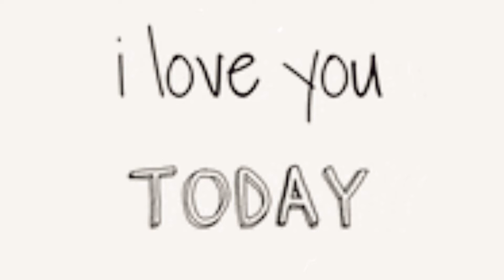YOU and ME - BadBoy RDW8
Official Audio for the BadBoy RDW8 love song called YOU & ME. Produced by Arthur Waite 🔥

I tried singing.. Hey, it's a dope love song! 🖤
YOU and ME by BadBoy RDW8
©️ FiveOhEight Records / Arthur Waite Music

Relationship, Love Songs, Inspirational, Singer

Official Lyrics: Written by Arthur Waite 😎
Arthur Waite is BadBoy RDW8

You and me feel like a family I love you baby
You're the only lady so in love I'm going crazy
All the times in life I felt like no one needed me
But now I see I'm needed and I love you it's just you and me
BadBoy RDW8

You and me you and me you and me you and me
Baby it's just you and me you and me you and me you and me

Baby it's just you and me
It's me and you baby
We got this you're all I got I love you
It's just you and me it's just you and me

You and me are like a family I love you baby
And you're the only lady so in love I'm going crazy
All those times in life I felt like no one needed me but now I see I'm needed
And I love you it's just you and me

Now listen baby you can tell by the sound that I don't know how to sing
But ever since you came into my life you've made Arthur feel like a king
I'm King Arthur you're my Queen and I promise to fulfill your dreams
And there ain't nothing we can't conquer together sweetheart we're a team

Just you and me just you and me

I see I'm needed and I love you it's just you and me just you and me just you and me just you and me

I never thought that I'd find happiness with another woman
Because I've been tricked but I kept on going not knowing that she was a fucking bitch
But I think you're different and this is it so let me start drilling
I'm willing and I'll mix some children in with a new beginning
I love you it's just you and me

You and me you and me baby it's just you and me

You never lie you're always there them other bitches don't compare From the past they put me down you never have you helped me out
I got your back that's no doubt I'm yours forever
Bad or better no matter the weather I'm glad I met her I won't upset her and never regret her

I love you with all my heart baby

And I love you it's just you and me just you and me just you and me

I'm so in love with you and you're the only lady baby

Arthur Waite loves you girl